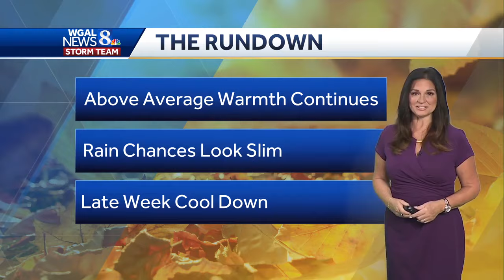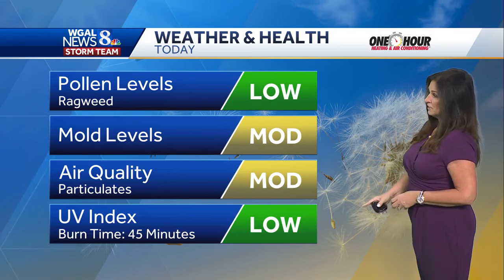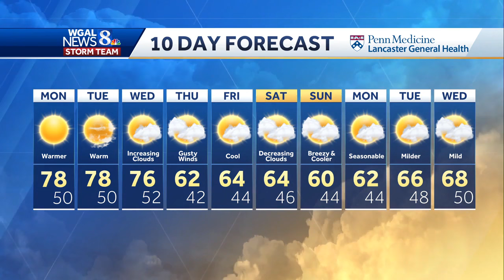Dry spell & warming trend continues, while rain chances stay very low in South-Central